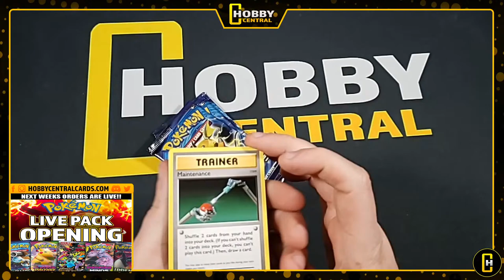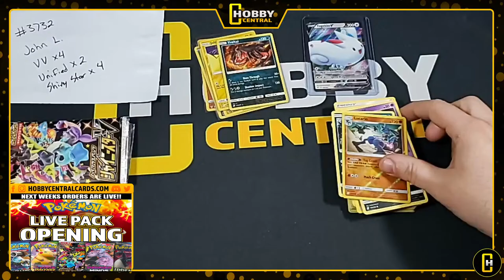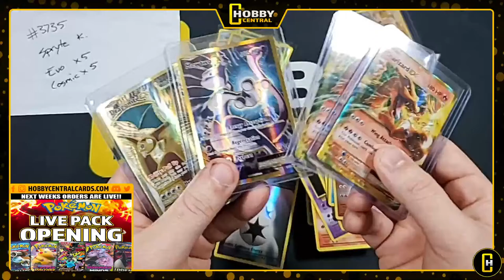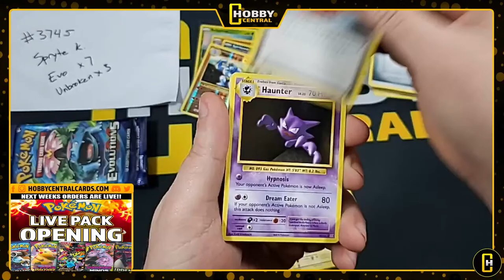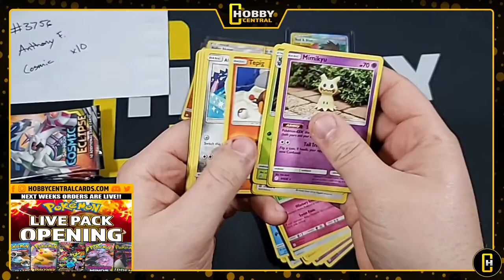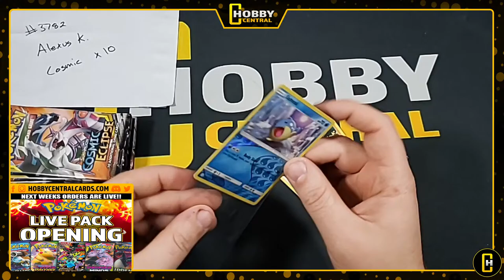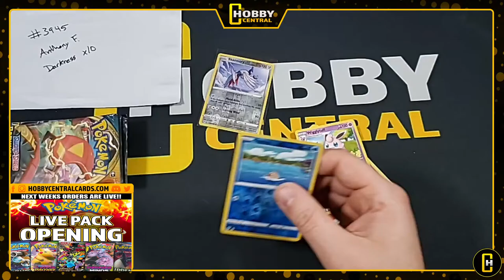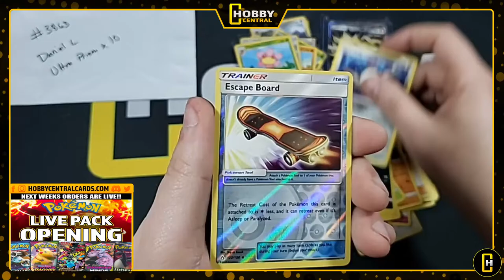4 CHARIZARDS IN 5 MINUTES!! Hobby Central Pack Opening Livestream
Become a Hobby Central Member for Extra Perks!

Send us mail, boxes, mystery packs or anything cool and it could end up being opened on the channel!

More unboxing / opening videos!

Hunting our First CHARIZARD!! Pokemon Evolutions Pack Opening